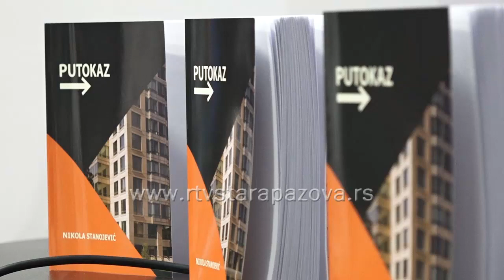"Putokaz" za Novopazovčane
U Galeriji Kulturnog centra u Novoj Pazovi, koja je bila ispunjena do poslednjeg mesta sinoć je održana promocija prve knjige Nikole Stanojevića, Putokaz.